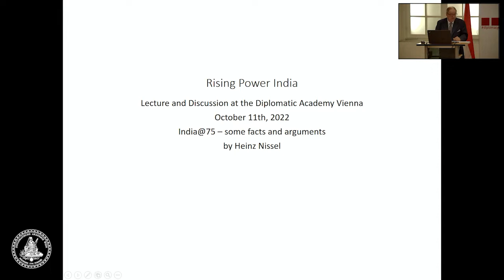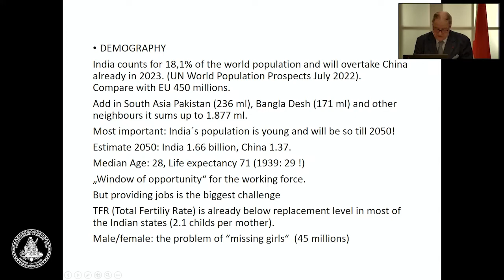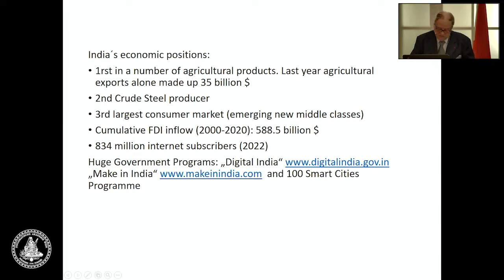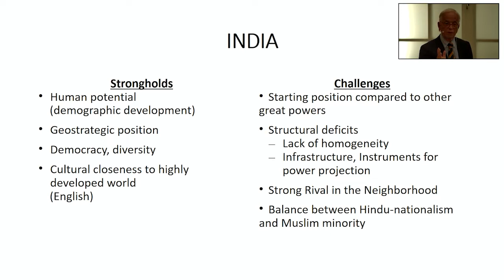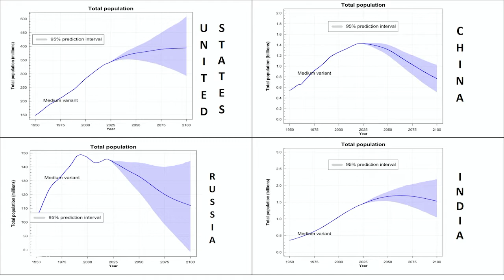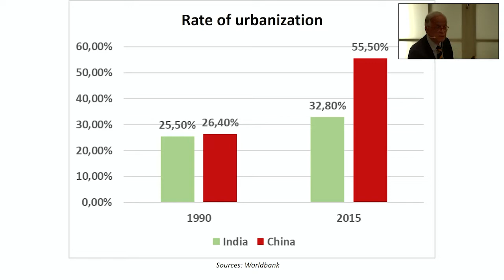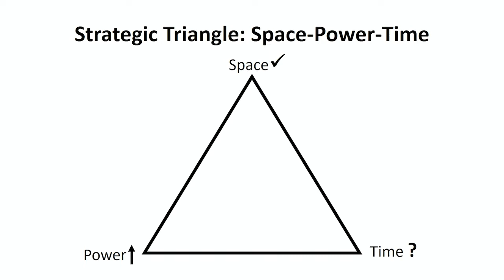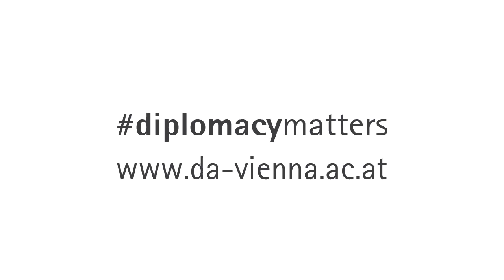Rising Power India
Panel discussion on 11 October 2022, organised by the @AIES_austria in co-operation with the @DiplomatischeAkademieWien - Vienna School of International Studies.

Speaker:
Jaideep Mazumdar (Ambassador of the Republic of India to Austria)
Heinz Nissel (Vice-President, Austro-Indian Association; Professor emeritus, University of Vienna)
Werner Fasslabend (President, Austrian Institute for European and Security Policy AIES)